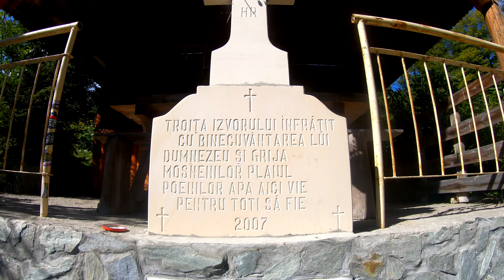LUCKY TRANSYLVANIA 2023 DAY 6 STRATEGICA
Drumul Strategica Transalpina - Valea Macesului - Brezoi